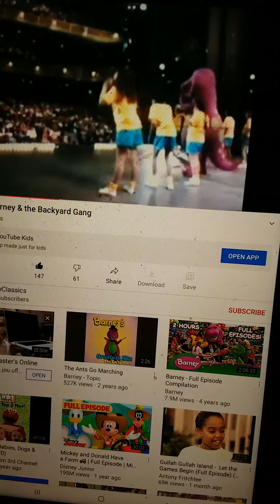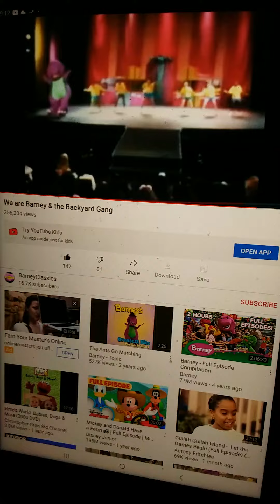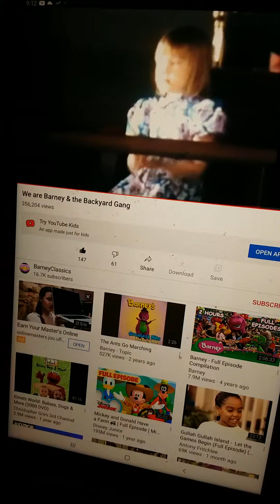Barney in concert Barney we are Barney the backyard gang